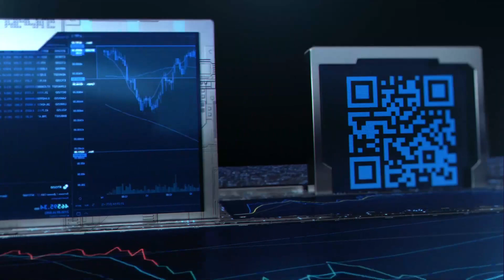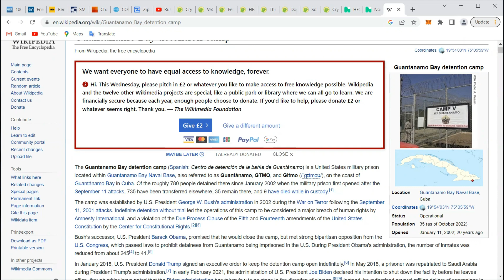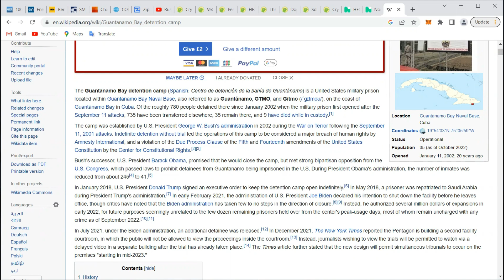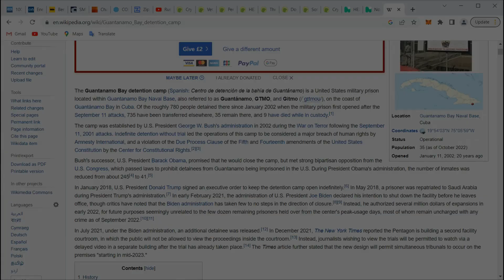Guantanamo Bay || Psychic Liz Cross